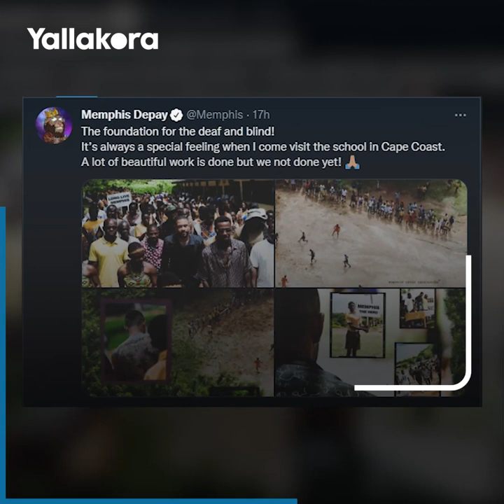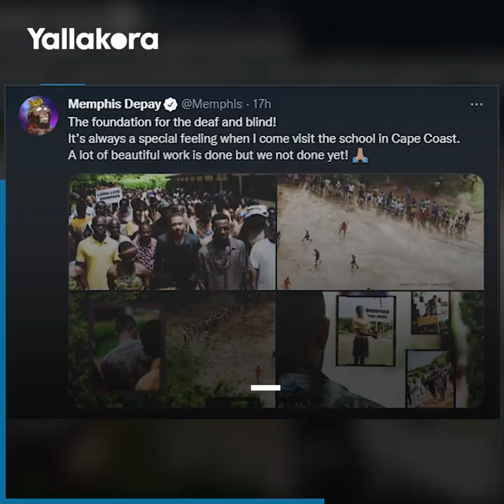ديباي يرقص ويلعب في "حواري" كوتوكو.. لماذا ذهب إلى غانا؟